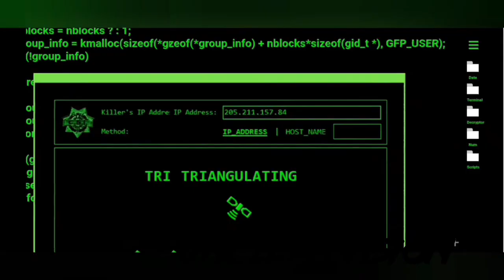Angle of incidence: Disintegration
A.O.I (angle of incidence) was a Progressive-Technical metal band I formed with my guitarist at the time (Keith reichenbach) when we were sick of thrash and death metal having the same style of riffs, sections, parts and the exact same type of lyrical content, so we mashed several genres together and changed the lyrical material to a more space/science, human anatomy and historical basis.

Band:A.O.I
Song:Disintegration
Album:Dominion Inferium

This would be anywhere between 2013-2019.

Audio Recorded, mixed and Edited by Keith
Video mixed and edited @WTTA
You can find some of are other tracks at@angleofincidence8540